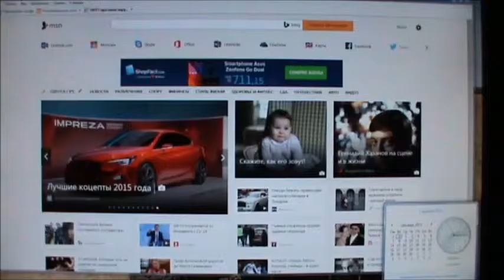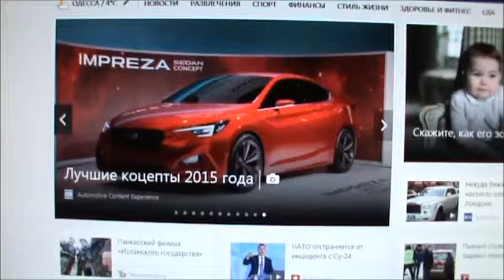Коцепты это лучше чем кАЦАПТЫ!!!))) Слава Украине! )